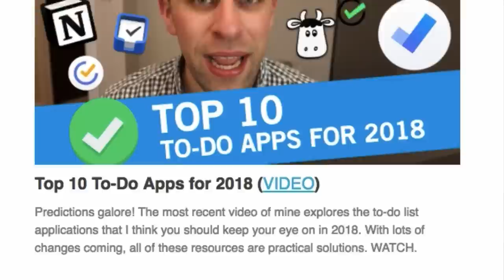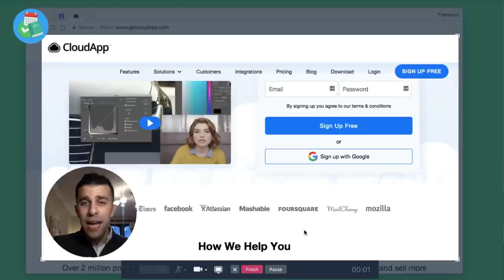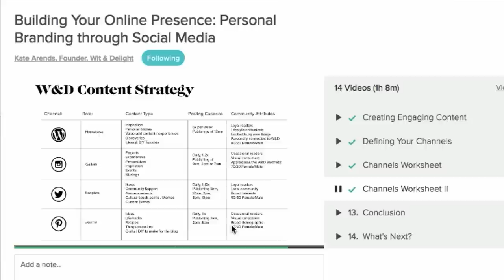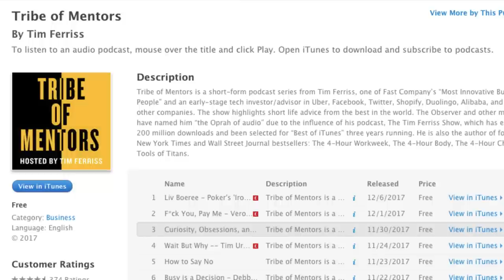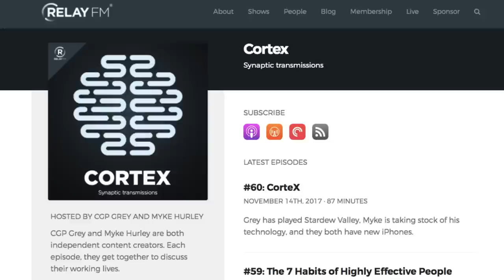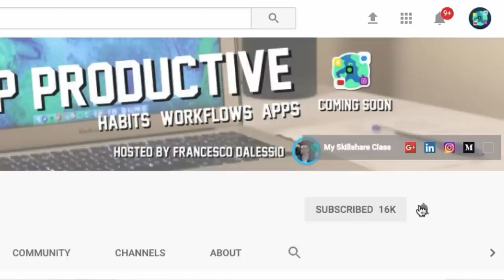November Favourites | Books, Podcasts, Tools & Apps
Find the best productivity tools with our Sharing with you the things/apps/books/podcasts I enjoyed in the month of November.

From books to podcasts, there are a host of things to discover

1. UPDATES ON KEEP PRODUCTIVE

2. APPS TO TRY
🌟  My Review of CloudApp:

3. BOOKS TO READ

4. PODCASTS TO LISTEN TO
🎥 Tribe of Mentors book

/// MUSIC USED

// ABOUT

Remote-working marketer by day, Productivity app reviewing YouTuber by night. Based in the UK. Enthusiastic about technology! Keep Productive is a community dedicated to helping you find the best productivity applications and achieving your goals through interviews/advice with experts in the productivity field. You can find out more about Keep Productive over Keep Productive is a community dedicated to helping you find the best productivity applications and achieving your goals through interviews/advice with experts in the productivity field. You can find out more about Keep Productive over Find the perfect productivity tools with Tool Finder
POPULAR TOOLS